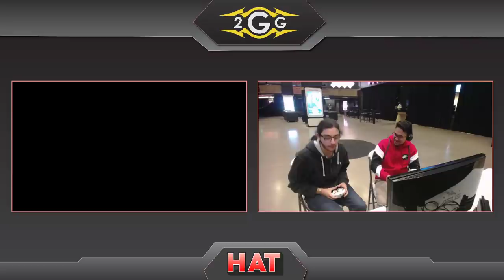HAT 91 - Charliedaking (Sheik) Vs. W8 | Kyros (Young Link) Grand Finals - Smash Ultimate